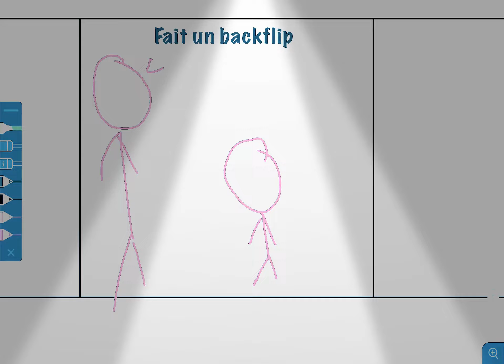Making a BackFlip (Tutorial)